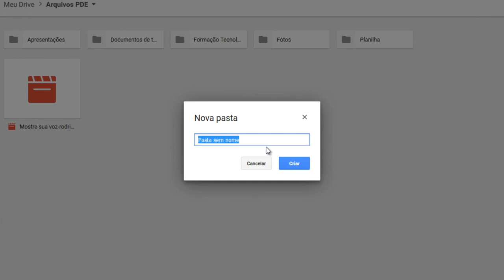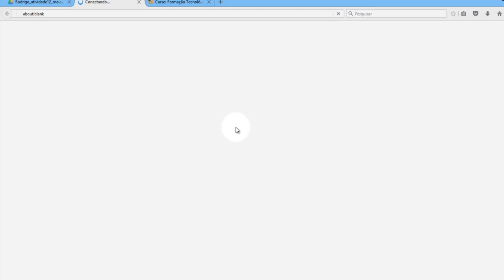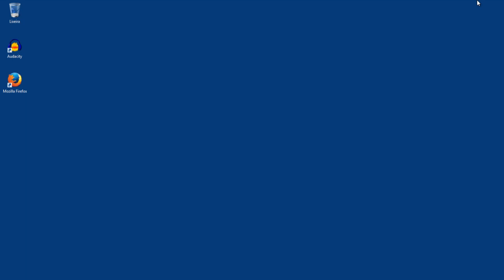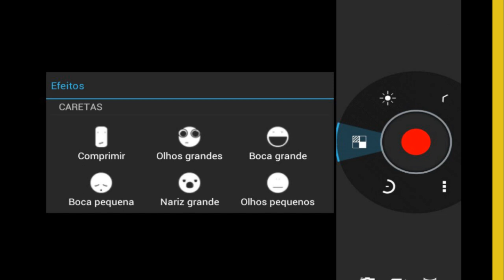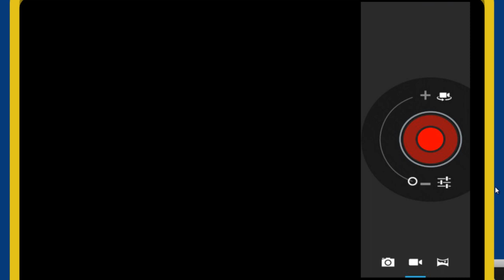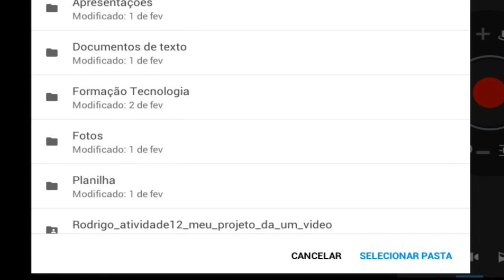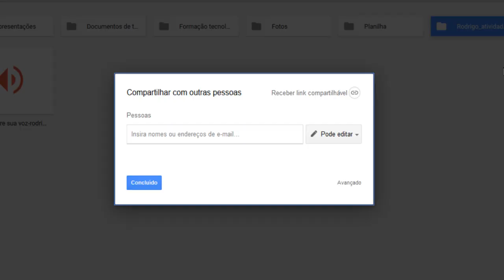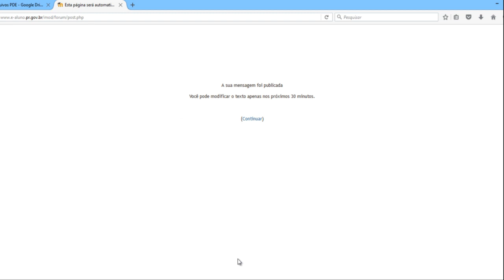Vídeotutorial CTE - Atividade 12 - Fórum: Meu projeto dá um vídeo!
Este videotutorial destina-se a esclarecer os(as) professores(as) PDE a respeito da execução da “Atividade 12 - Fórum: Meu projeto dá um vídeo!” do curso Formação Tecnológica Professores PDE 2016.
Nesta atividade os(as) professores(as) deverão elaborar um roteiro de gravação de vídeo com os pontos importantes do seu projeto e salvá-lo em uma pasta no Google Drive, gravar seu vídeo utilizando um dispositivo móvel, salvá-lo na mesma pasta e compartilhar o link da pasta do Google Drive no fórum - atividade 12. Este videotutorial orienta a respeito da execução destas ações.